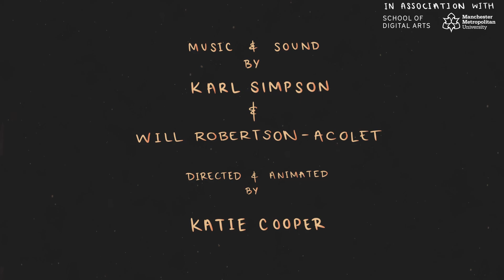Calescent - Katie Cooper